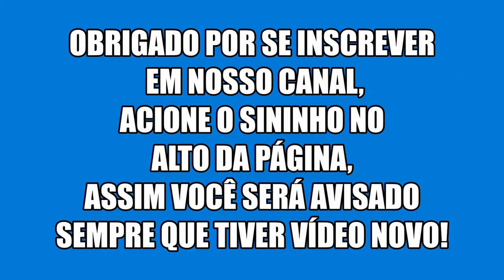Carro com curto na instalação elétrica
Vw Parati com curto circuito na instalação elétrica provocado por solda na lataria, veja o resultado e as soluções!